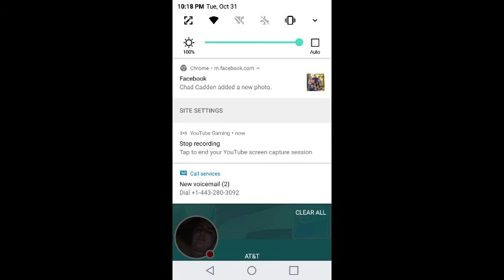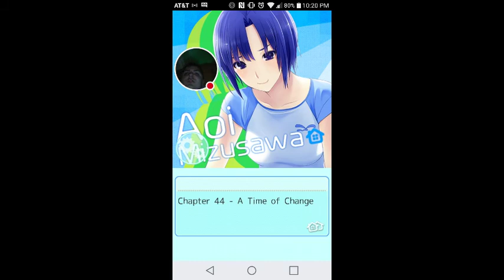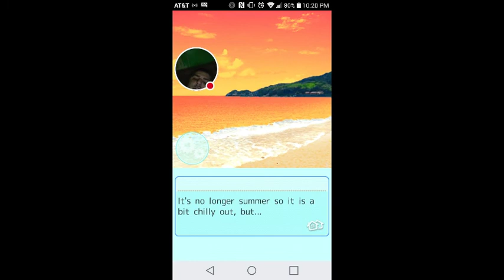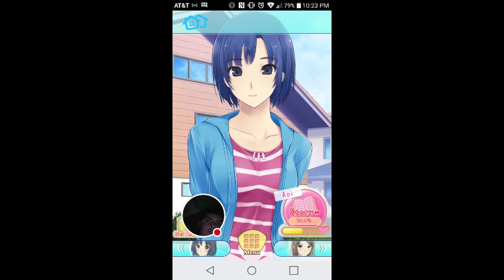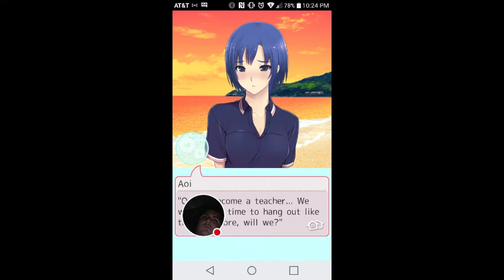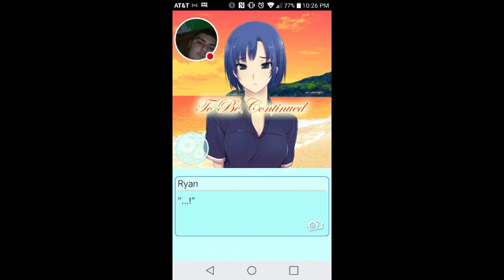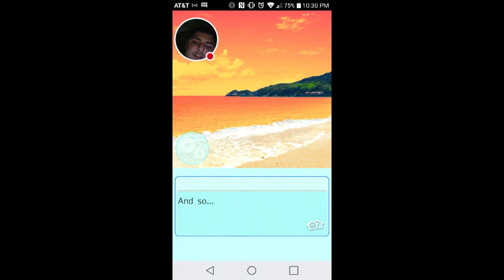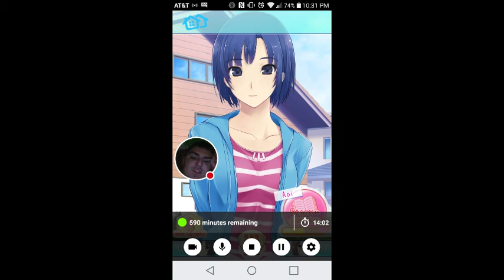Our Future: Roomies! #35